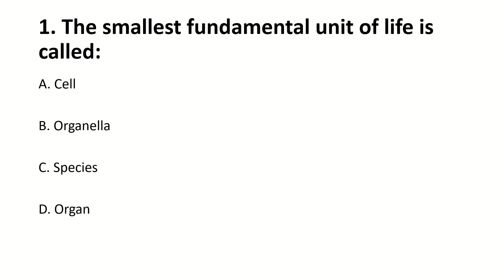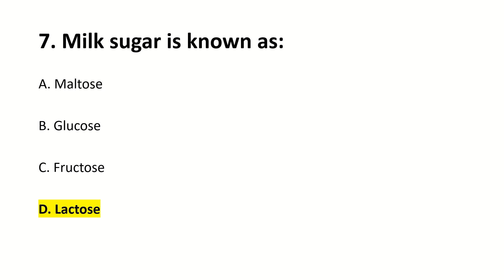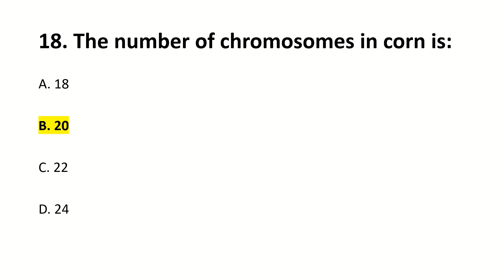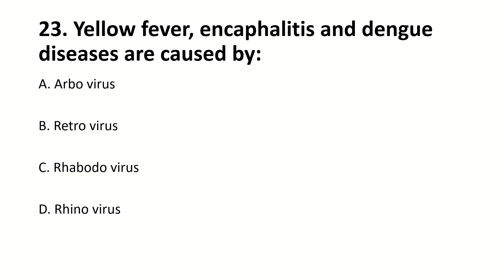Biology MCQs for Entry Test for Phase 2 Part-i | MUET Entry Test 2023 Phase 2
(Share Your Test MCQs on this number, I will upload them on this channel, Help Others So that Almighty Allah Help You. Good Luck For your Exams)

MUET, MUET ENTRY TEST